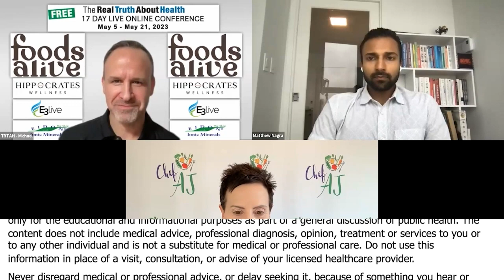Dr. McDougall Provides His Perspective on Ideal Blood Sugar Levels and How They’ve Changed Over Time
Chef AJ, Matthew Nagra, N.D., and John A. McDougall, M.D. delve deep into the benefits and strategies of adopting a plant-based diet. While Chef AJ brings people closer with delectable food creations, Dr. Nagra emphasizes the science and individual motivation behind plant-based nutrition. Meanwhile, Dr. McDougall cautions against a sole focus on numbers, advocating for a holistic approach. Together, they underline the importance of understanding the root causes of health issues and using food as medicine.

0:00:00 Starting on a Plant-Based Diet
0:00:46 Science-based Perspective on Plant-Based Diet
0:02:06 Importance of Desserts in Plant-Based Diet
0:03:13 Ideal Blood Sugar Levels
0:05:21 Blood Sugar and Potatoes